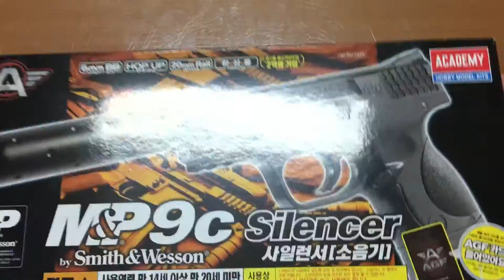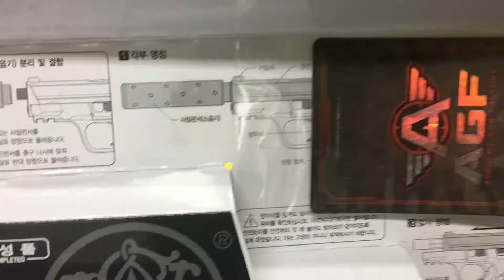[황스TV] ACADEMY S&W M&P 9C 아카데미 사일렌서 버전 BB GUN AIRSOFT